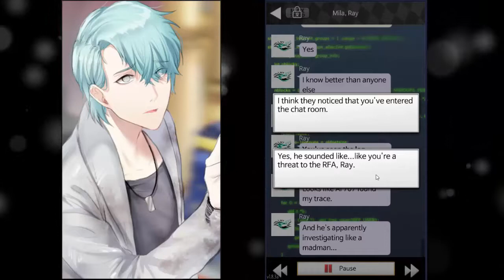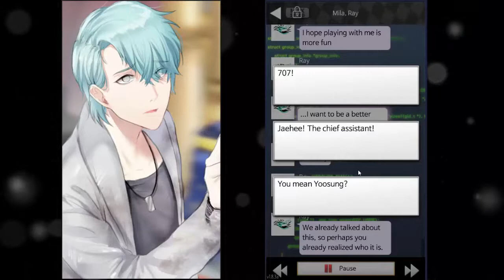Don't Change Your Mind- Mystic Messenger: V Part 31